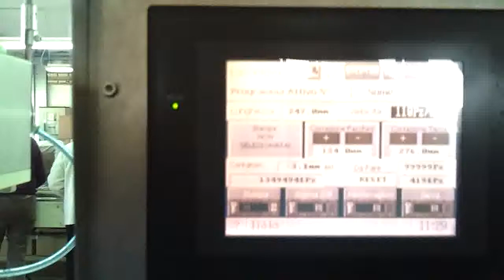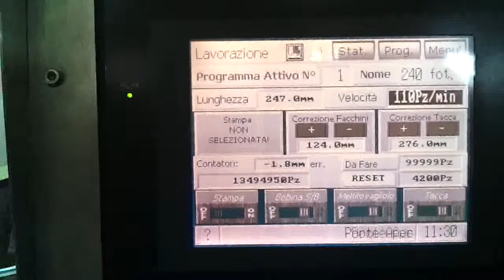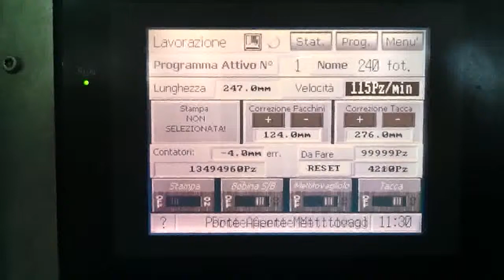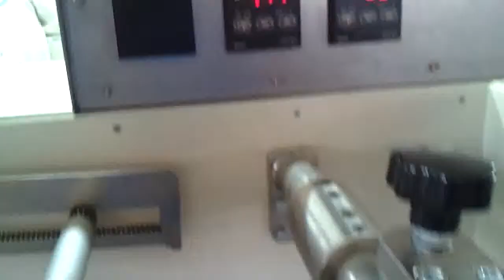Mannara Confezionatrice Flow pack per bis e tris posate e tovagliolo monouso.mpg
Macchina ad elevata velocità di confezionamento , dotata di servoazionamenti brushless , precisa , intuitiva e affidabilissima. Unica nel suo genere.